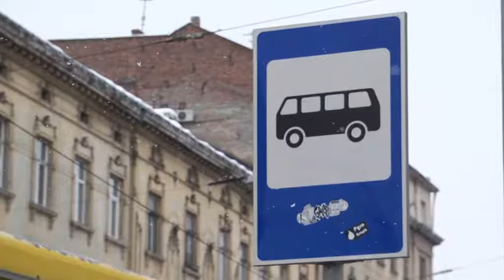НЕЧУВАНІ ДЛЯ ЦІЄЇ ЗИМИ МОРОЗИ НАСУВАЮТЬСЯ НА ЛЬВІВЩИНУ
Коли ми відчуємо на собі найнижчі температури цієї зими та як зігріватися у мороз  ⤵